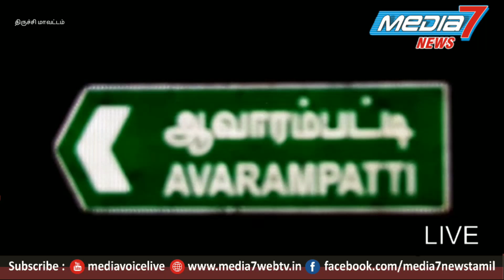பள்ளி ஆசிரியை குளிக்கும் போது வீடியோ எடுத்த பள்ளி மாணவர்கள் கைது.